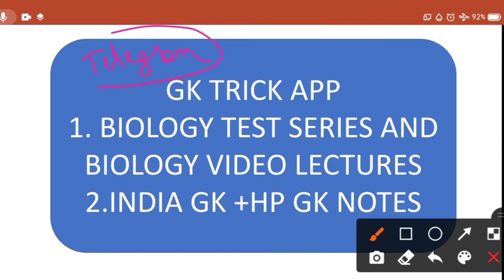GENERAL SCIENCE BIOLOGY FOR COMPETITIVE EXAMS | HPAS, HPSSC, HPPSC,HP FOREST,HP POLICE || GK MCQS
IN THIS VIDEO WE DISCUSS GENERAL SCIENCE BIOLOGY QUESTIONS

THIS VIDEO IS ALL THOSE FOR WHO IS  PREPARING FOR HP FOREST GUARD,HPSSC AND HPPSC EXAMS, HPAS,HP POLICE

THANKS .